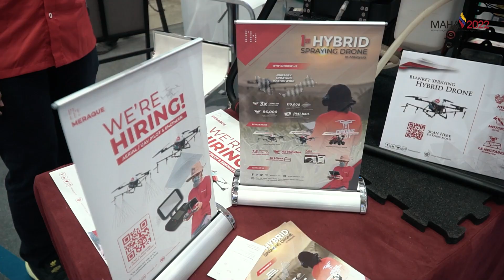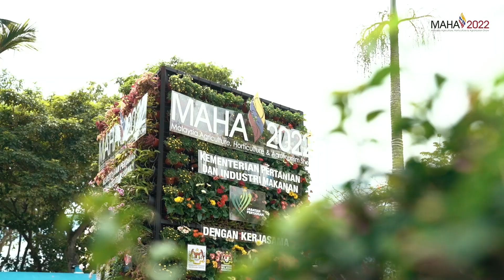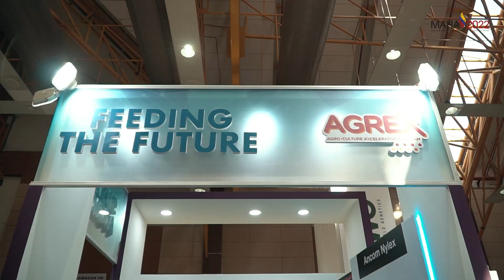MAHA 2022 - Highlight video of Day 4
The 2022 edition of the biennial MAHA 2022 event aims at promoting agriculture and agro-based industries. This premier agro fair showcases all the different components and the various efforts undertaken by government agencies as well as presenting numerous business opportunities offered by this fast-growing industry.

Among the many highlights of MAHA 2022 are the ecosystem of agriculture which consists of input suppliers, farming companies, traders, processors, distributors logistics & consumers, other industry adjacent business, data device & analytics, automation & machinery and software & technologies that interrelated among each other. In addition, the event will be introducing the first “Hybrid” event concept where live and virtual platforms events are both combined. Through this unique experience, it is hoped that agriculture industry will gain momentum generating higher revenue for the nation. Through the numerous business opportunities presented by the event it is hoped it will motivate young entrepreneurs especially fresh graduates to venture into agro-food industries. Their energy, creativities and knowledge will no doubt take the industry to greater heights. The development and adoption of practices that area profitable and environmentally sound intends to stimulate the innovation of sustainable agriculture.

Sustainable agriculture practice seeks for lucrative income as well as promoting environmental stewardship to enhance quality and increase agricultural production.

MAHA 2022, an outstanding event has been built on the successes of previous events. It presents myriad of opportunities for industry players throughout the 11-day event. Participants will not only establish new networking and learn the latest agricultural methods and innovations but also take part in a movement that will propel Malaysia into leading the agricultural revolution taking place around the world.

It is crucial that a committee has been set up to formulate the National Food Security Policy with focus given to strengthening national food security in facing this current pandemic. The government will make the agro-food sub-sector a priority in order to improve Malaysia’s food security and generate higher incomes for agriculture front-liners. Be a part of MAHA 2022 and capitalise on all its offerings and make food security and sovereignty a reality for Malaysia. Showcase your products and technologies while at the same time widening your market. Explore trade opportunities to expand your business. Form alliances with like-minded entrepreneurs and develop relationships with customers.